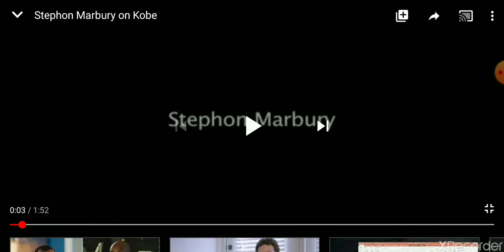STEPHON MARBURY PAYING HOMAGE TO KOBE BRYANT OVER A DECADE AGO!